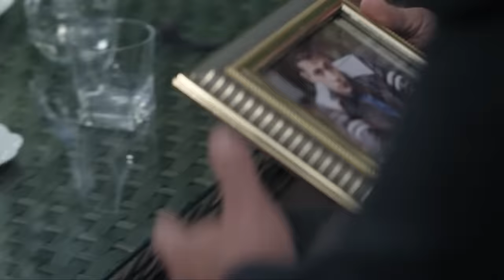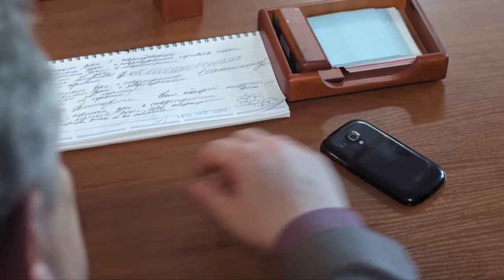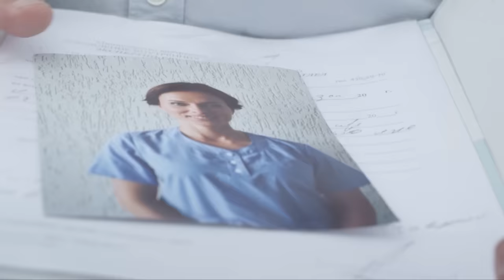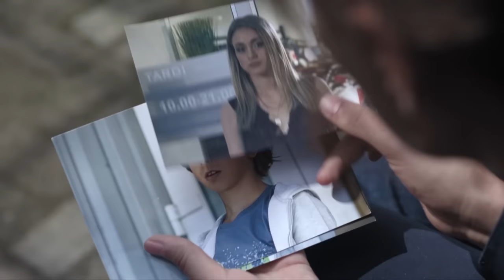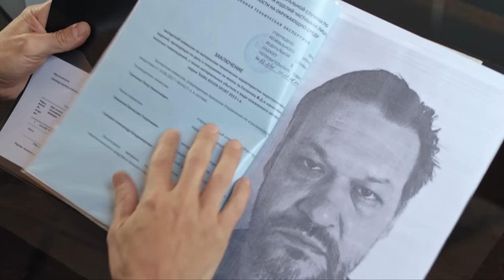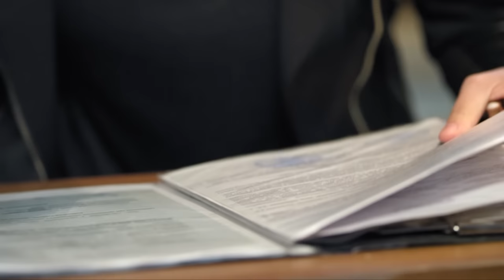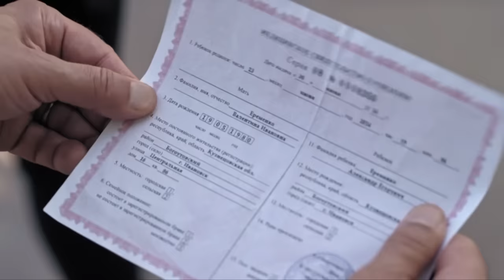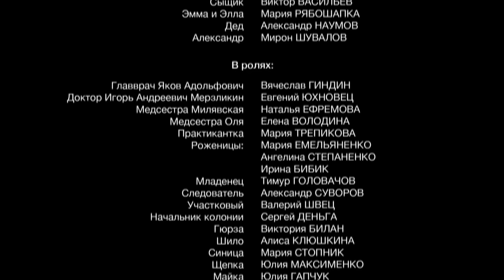CRIME BOSS TRIES TO FIND AND KIDNAP HIS OWN GRANDSON. ALL EPISODES. MELODRAMA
SMALL COIN (ALL EPISODES)

A pregnant Emma comes on foot to the maternity hospital where nurse Valentina works. The difficult labor ended with the birth of a boy; the mother had complications. Between life and death, Emma admits to Valentina that the child’s father, Yegor, is the son of a crime boss nicknamed “Grandfather”...